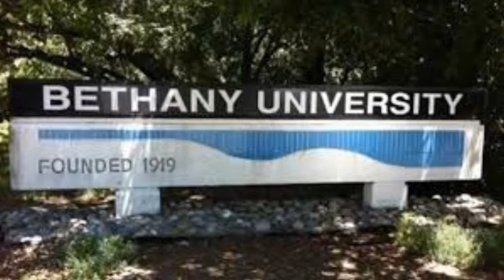Bethany University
about of Bethany University